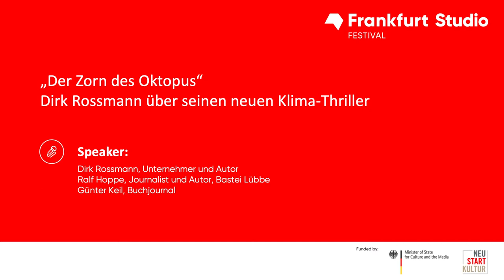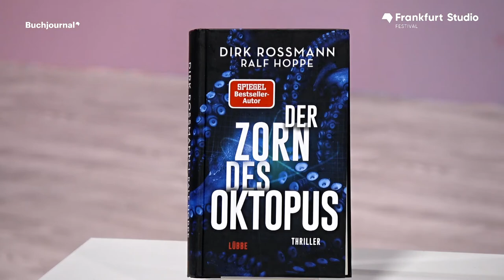„Der Zorn des Oktopus“ – Dirk Rossmann über seinen neuen Klima-Thriller | Frankfurt Studio Festival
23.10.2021 | Frankfurt Studio Festival | Franfurter Buchmesse

Dirk Rossmann hat mit „Der Zorn des Oktopus“ einen neuen packenden Klima-Thriller geschrieben

In wessen Händen liegt unsere Zukunft?

Das Jahr 2029, die Klimakatastrophe ist da, und die Menschheit kämpft ums Überleben. Die Klima-Allianz, ein Bündnis der großen Machtblöcke, will Chaos und Hungerkriege verhindern. Ihr wichtigstes Instrument: ein Supercomputer.

Doch dann fällt dieser Quantencomputer in die Hände eines ebenso brillanten wie besessenen Verbrechers. Und plötzlich sind da nur noch zwei Menschen, die das Allerschlimmste verhindern müssen - Thomas Pierpaoli, ein kleiner Beamter, und Ariadna, eine temperamentvolle Millionärin. Gejagt und in Gefahr - und mit nur einem Ziel vor Augen: die Welt zu retten.